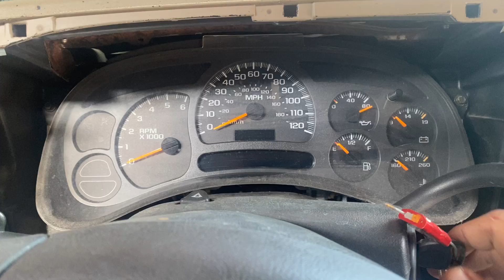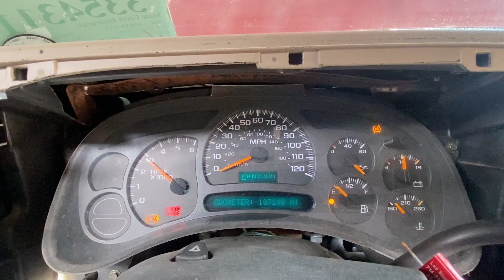2004 CHEVY TAHOE 5.3L LM7 ENGINE VIDEO STK#6538